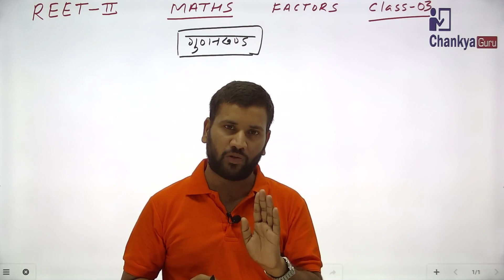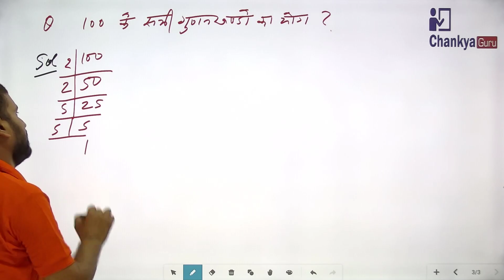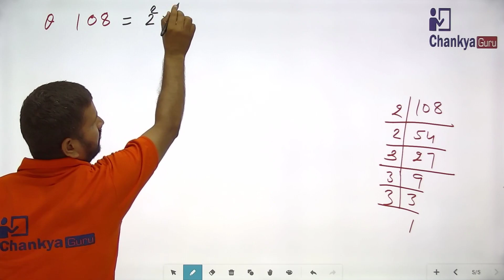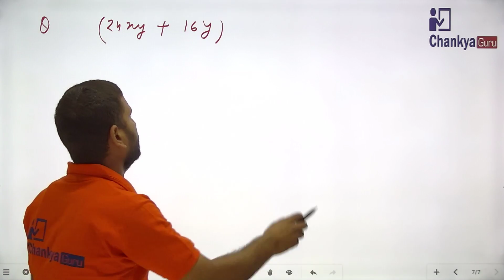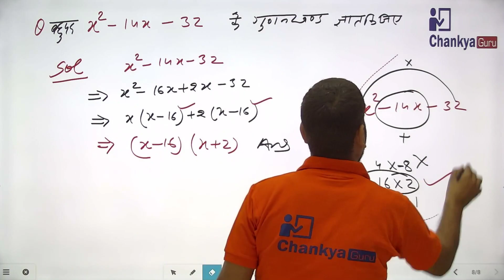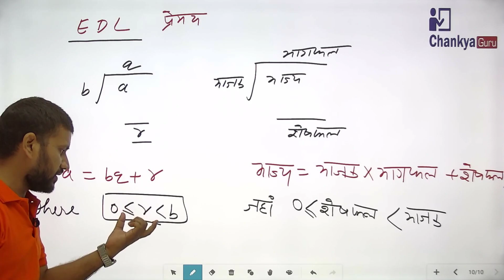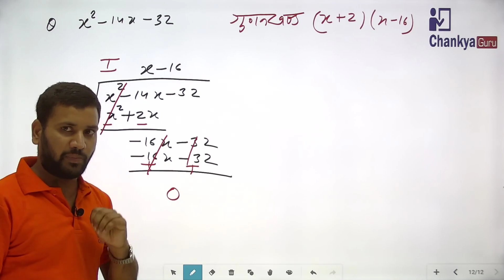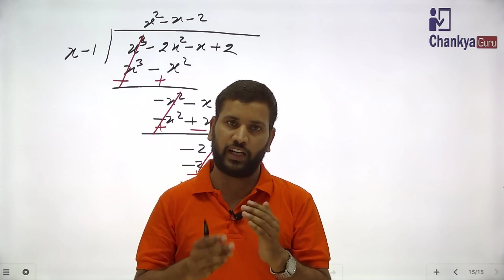गुणनखंड (Factors) Part-3 II गणित II For REET Exam-2020